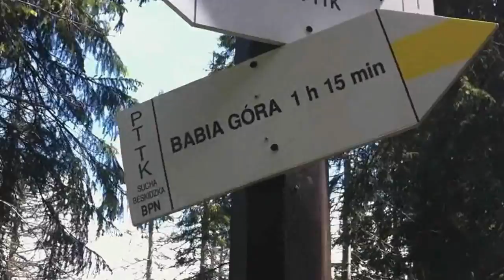Babia Gora - Perć Akademików i ślady lodowca?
Propozycja najciekawszej trasy na Babią z geograficznymi ciekawostkami